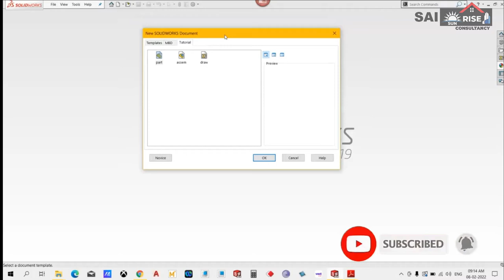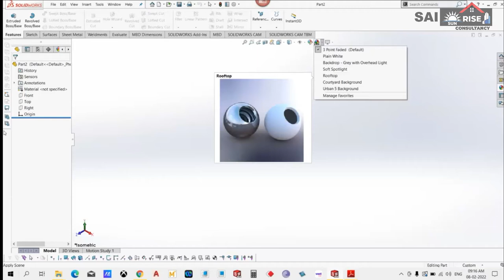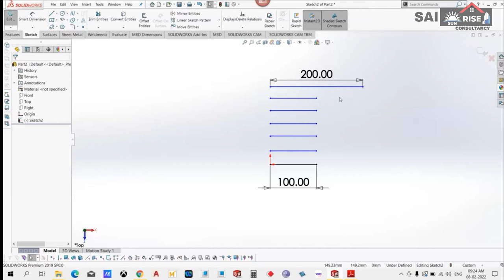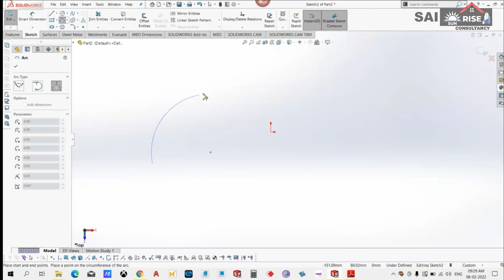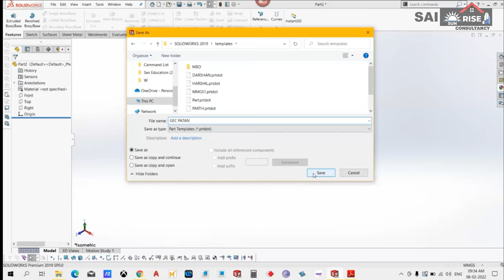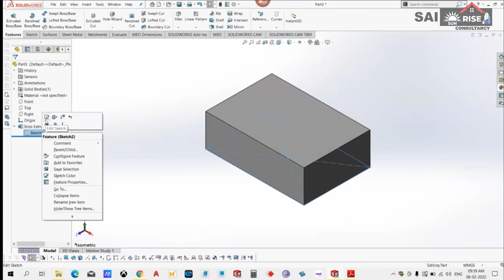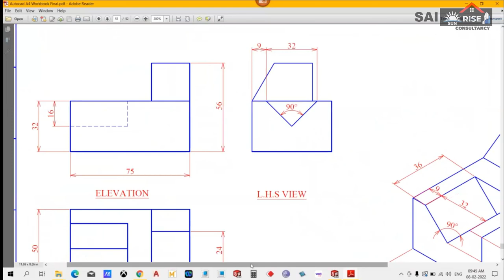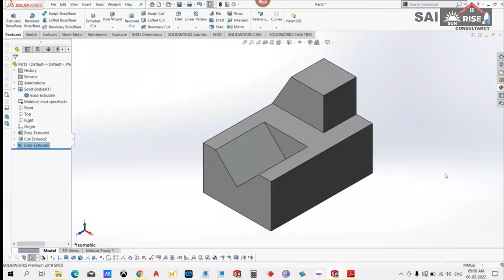SOLIDWORKS EXPERT LECTURE || BASICS TO ADVANCE SOLIDWORKS DESIGN || PART 1|| MECHANICAL TUTORIALS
Sketcher in solidworks#
Part Modeling in solidworks#
Advance Part Modeling in solidworks#
Assembly Design in solidworks#
Surface Design in solidworks#
Drawing Views in solidworks#
Sheet Metal in solidworks#
Animation in solidworks#
Weldments in solidworks#
Simulation in solidworks#
CREATE INDUSTRIAL PRODUCTION SHEETS IN SOLIDWORKS#
GD&T,DRAWING & DETAILING SHEETS IN SOLIDWORKS#
sai sunrise consultancy#
YOGESH ZALA#